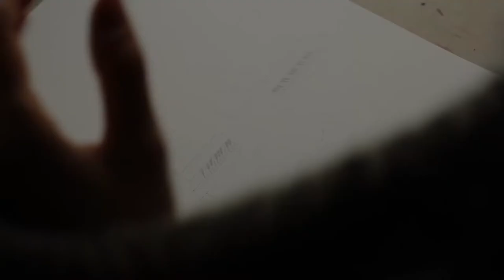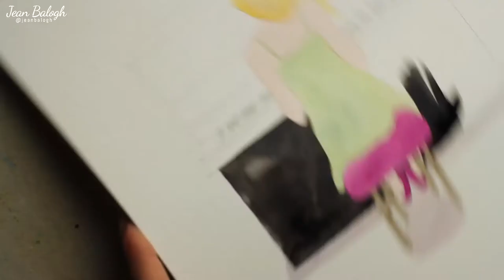The Pianist - Watercolor Illustration | Painting Process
Hi everyone!

Today I created another watercolor painting! This is a remake of a painting I created a couple of weeks ago, it's a gift for a pianist.
The two illustrations are not 100% the same, this is a link where you can check out the first one

I hope you like it, let me know what you think?
What instrument do you play?